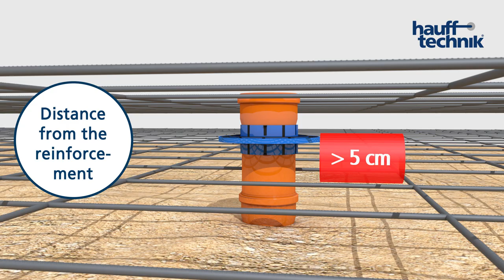Mounting KG Fix wall collar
KG-Fix wall collar - quick and tool-less assembly. Water barrier flange for water pressure-tight integration of waste water pipelines in floor slabs.

Application range:
•Waterproof concrete stress class 1, Waterproof concrete stress class 2

Advantages:
•High dimensional stability thanks to two components injection molding

Properties:
•Suitable for all standard smooth pipes
•2 TPE profile double sealings

Material:
•ABS/TPE

Tightness:
•Pressure tight up to 2.5 bar ≙ 25 m water column
•Radon tight

Please consider: This video does not replace the Installation Manual!